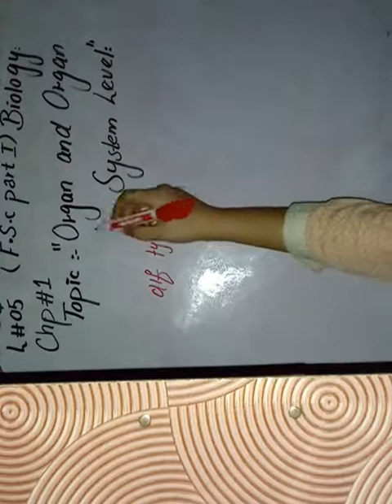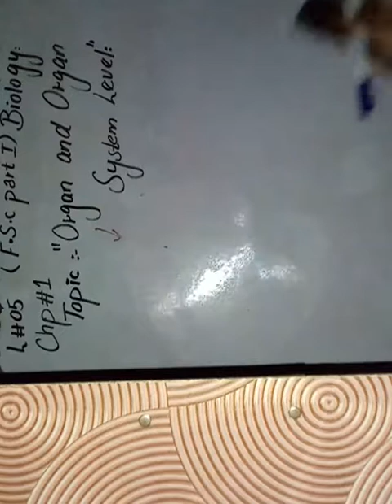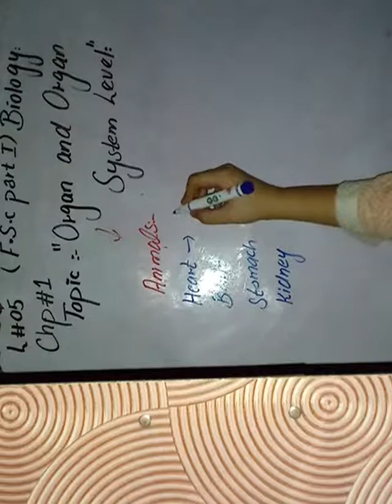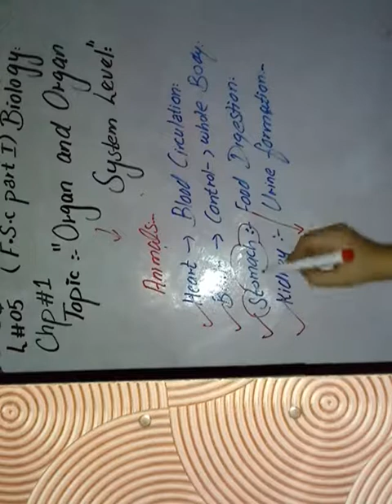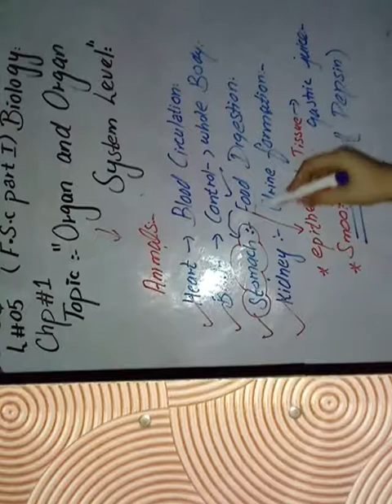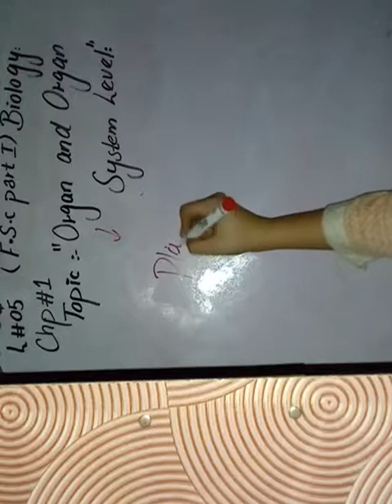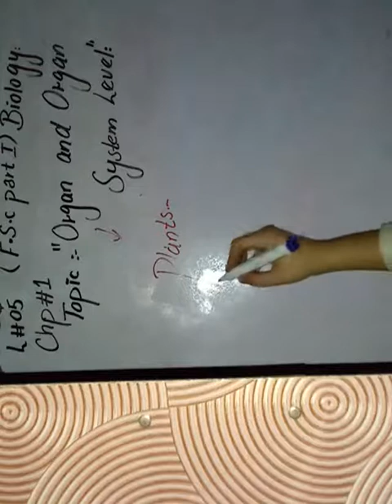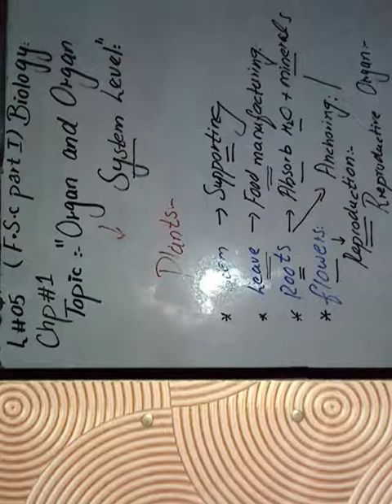What are Organs and Organ System Level 1st year Biology lec 5